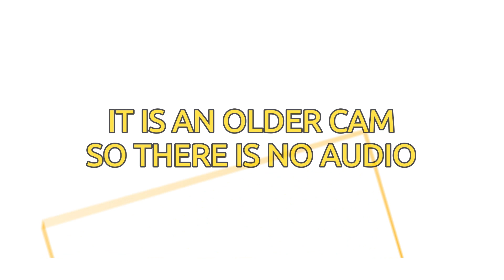FEEDER CAM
This camera sits at my feeder about 100 yards from my camper. it is an older cam so there is no audio. I did add a sound track hopefully its acceptable. If you enjoy this video please give it a thumbs up or a comment.